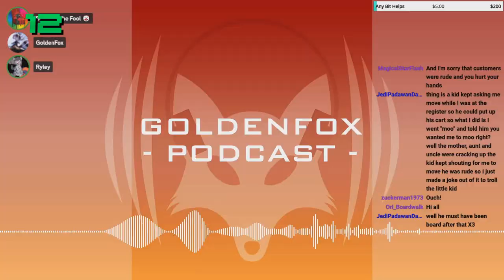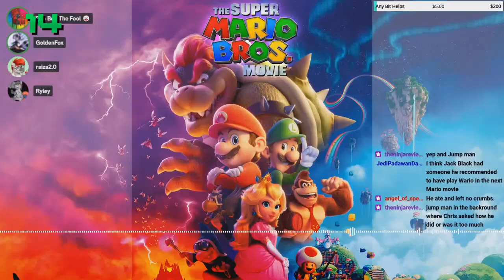April, 2023 Pt. 3 | Compilation Clip Reel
Featured Clips

0:00 - Intro

:// Splitgate
0:09 - The F Cam by equestriaguy637
0:39 - I'm with Golden. HOW! by MagicalStarFlash
0:54 - In Minecraf- I mean In Spitgate by equestriaguy637
1:35 - Just a funny moment by equestriaguy637
2:30 - With Beauty and Grace by MagicalStarFlash
2:49 - Potted Honey by equestriaguy637
3:40 - GoldenFox Bodies himself by equestriaguy637
3:40 - PSA on dealing with trolls by MagicalStarFlash
4:06 - PSA on Trolls Part 2 by MagicalStarFlash
4:33 - Cold One while talking about Stranger Things by MagicalStarFlash

:// Postshow 4/24/2023
4:47 - Shouka wants to be a goose by equestriaguy637

5:28 - B*tches by angel_of_speed
6:28 - It's not 420 anymore XD by JediPadawanDaniel
6:50 - Toad impressions by angel_of_speed

7:24 - Outro